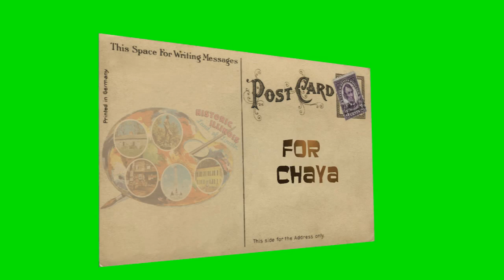Illinois postard for Chaya